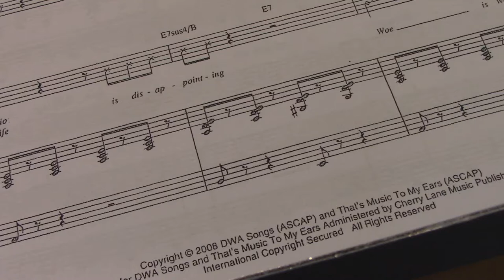Musical Promo 2018